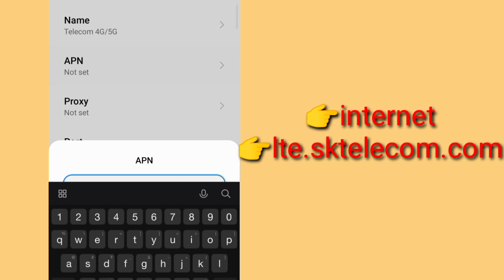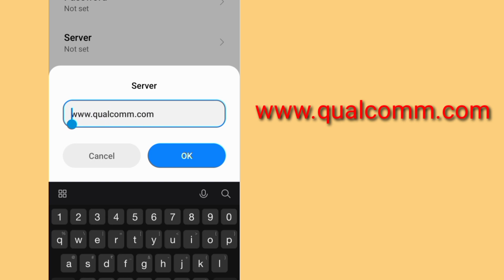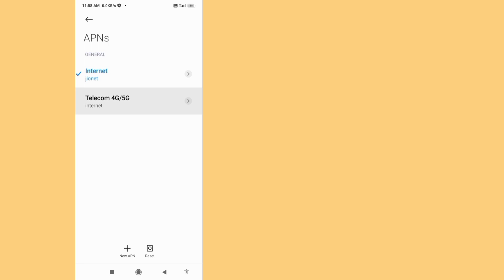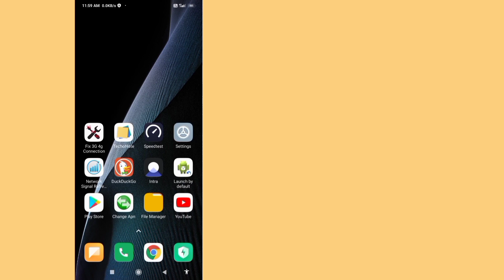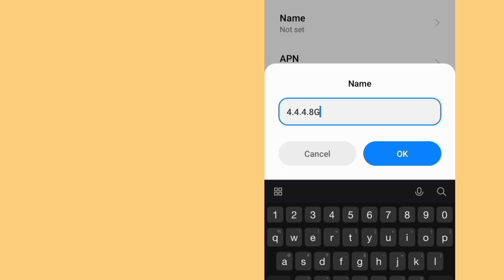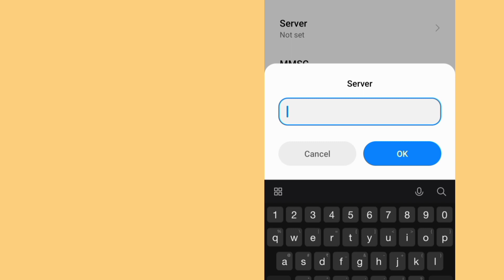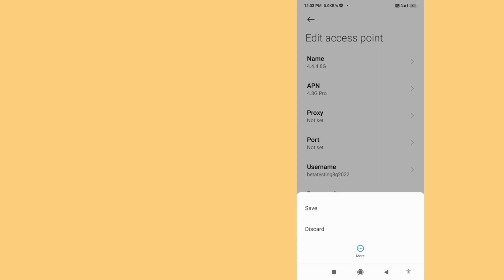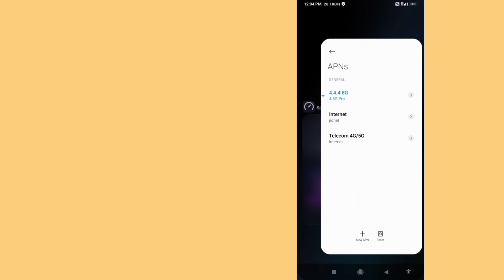Secret Internet APN that Converts 4G to 5G on any Network | Increase 4G Speed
Hello Friends,
 ▶Android User's.
▶APN Settings for Android
1.▶Tap the [Settings] icon in the app list screen.
2.▶Tap [More...] from [WIRELESS & NETWORKS], and then tap [Mobile networks].
3.▶Tap [Access Point Names].
4.▶From the menu button, tap [Save]. Return to APN list screen and tap the created APN radio button. The setting is now complete.

[NCS]
❤mobile logo link click👇